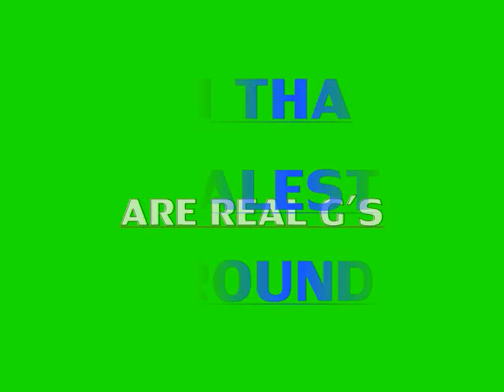lil keke ima g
ima g,lil keke